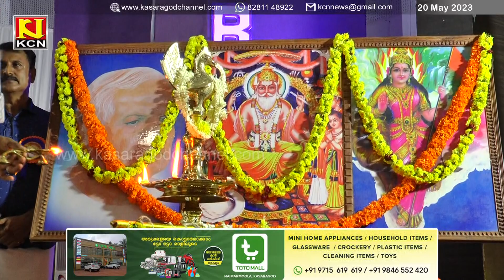ഭാരതീയ മെഡിക്കല്‍ ആന്‍ഡ് സെയില്‍സ് റപ്രെസെന്റിറ്റീവ്‌സ് അസോസിയേഷന്‍ സംസ്ഥാന സമ്മേളനം സമാപിച്ചു.